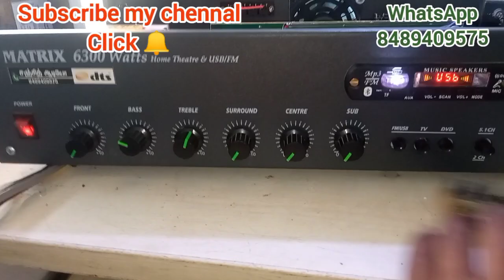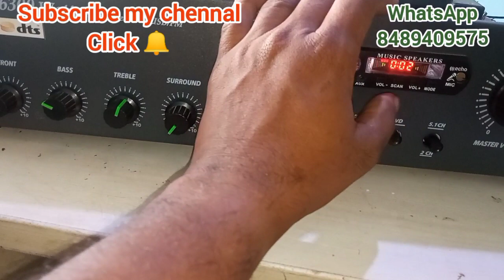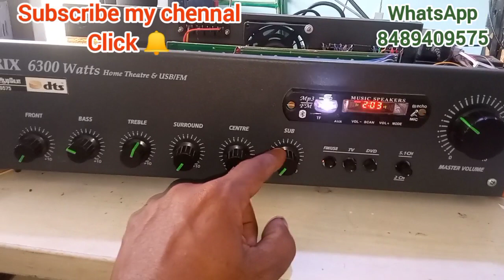surround voice control